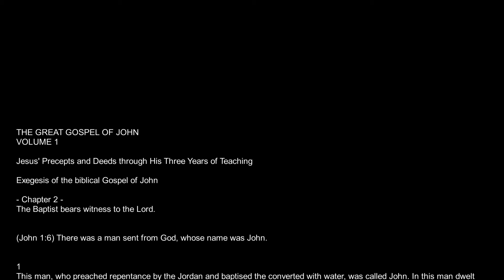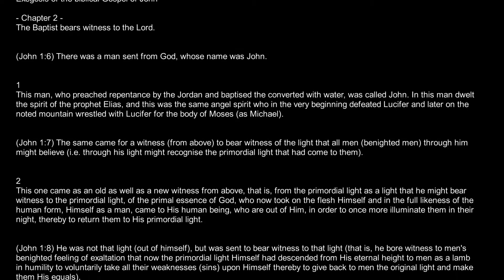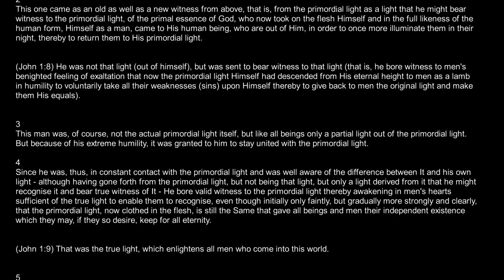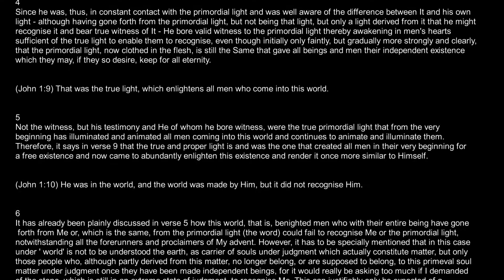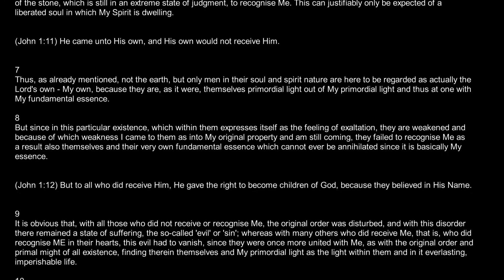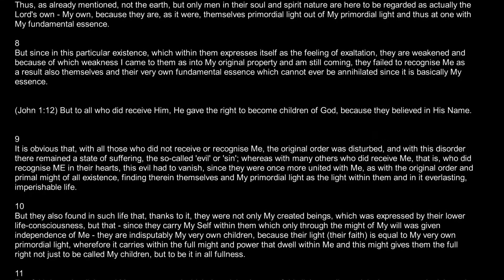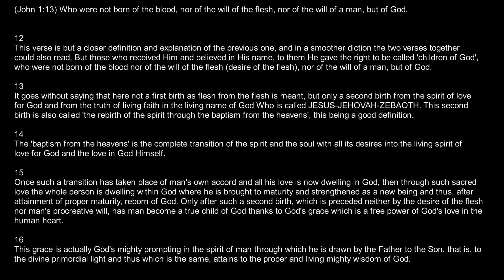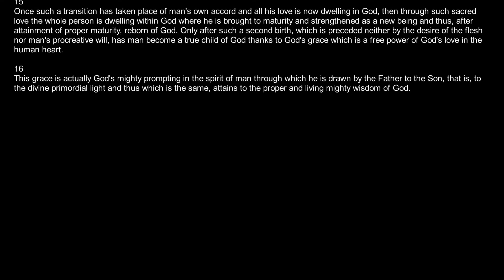THE GREAT GOSPEL OF JOHN | VOLUME 1 Chapter 2 - Jakob Lorber | Book reading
A book reading of
THE GREAT GOSPEL OF JOHN by Jakob Lorber
VOLUME 1
Jesus' Precepts and Deeds through His Three Years of Teaching
Exegesis of the biblical Gospel of John

Link to folder of PDFs of New Revelation books, mostly by Jakob Lorber